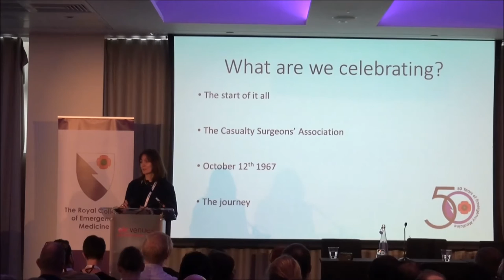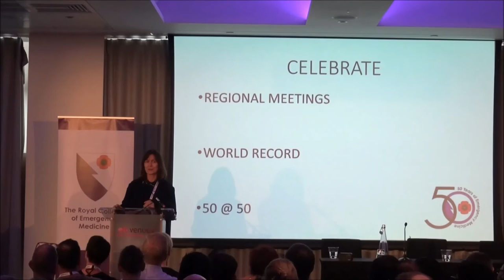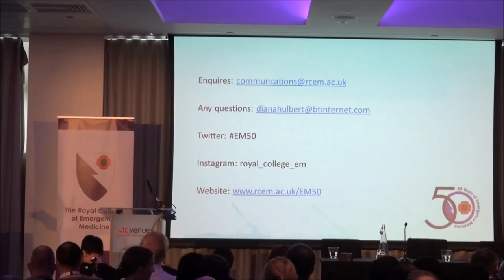em50 launch - Dr Diana Hulbert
Dr Diana Hulbert launches the Royal College of Emergency Medicine’s official year of celebration marking the 50th anniversary of the inception of emergency medicine. Find out more at rcem.ac.uk/em50